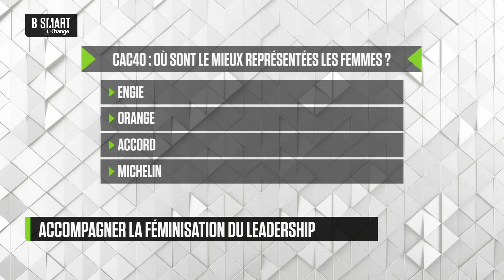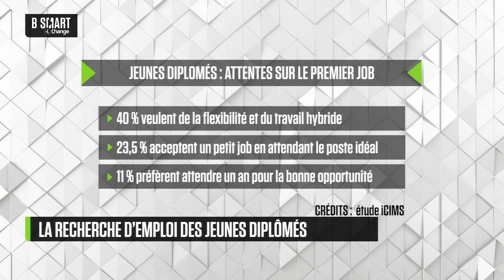SMART JOB - Emission du jeudi 12 décembre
Jeudi 12 décembre 2024, SMART JOB reçoit Catherine Cornibert (DG, Association SPS) , Corinne Hardy (présidente, AME) , Marie-Pierre Rixain (députée de l'Essonne) et Amandine Reitz (DRH, iCIMS Europe)